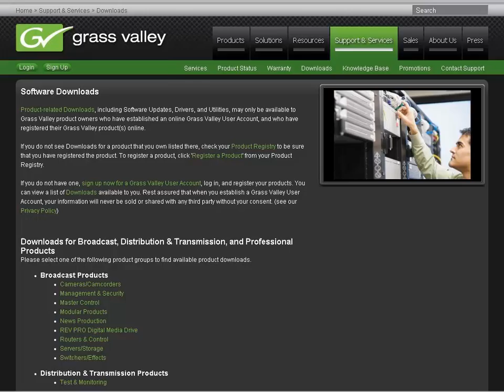01. Introduction [EDIUS 6 Basics, рус. титры]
01. Вводный урок

In this free video tutorial, you will learn everything you need to know for a successful start with EDIUS 6 or EDIUS Neo 3, regardless if you are a new user or if you are switching from another editing platform.